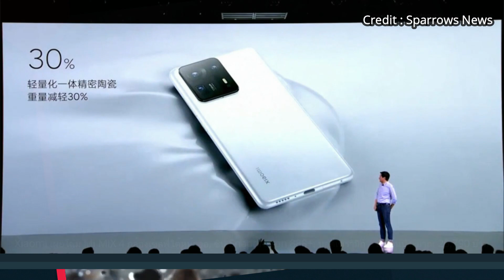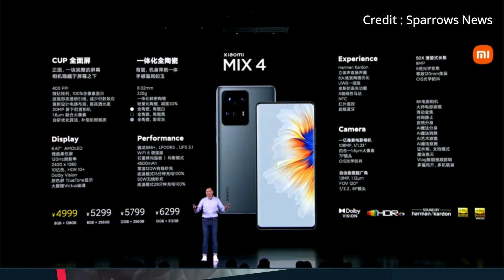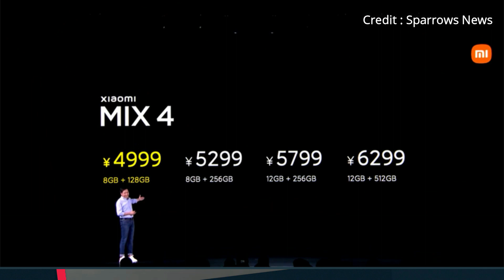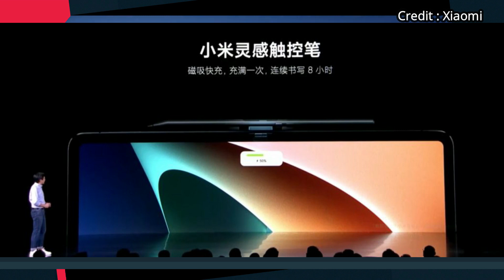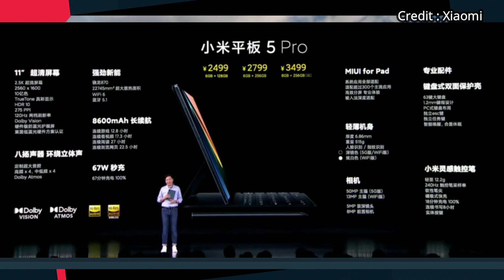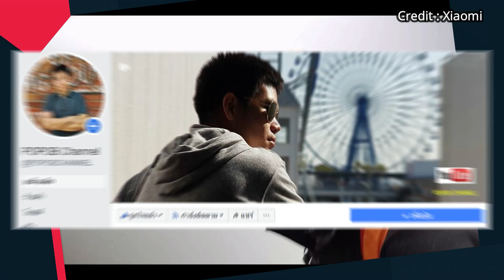เปิดตัว Xiaomi Mi MIX 4 เรือธงกล้องใต้จอ พลังชิป Snapdragon 888+กล้อง 108MP ชาร์จเร็ว 120W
เปิดตัว Xiaomi Mi MIX 4 เรือธงกล้องใต้จอ พลังชิป Snapdragon 888+ จอลื่น 120Hz AMOLED 6.67 นิ้วไร้ขอบตัวจริง มีกล้อง 108MP + กันสั่น OIS และชาร์จเร็ว 120W เต็ม 100% ใน 21 นาที

realme เตรียมเปิดตัว GT Master Edition Series ฉลองยอดขาย 100 ล้านเครื่อง พร้อมแนะนำสินค้าหมวดหมู่ใหม่ ในวันที่ 18 สิงหาคมนี้